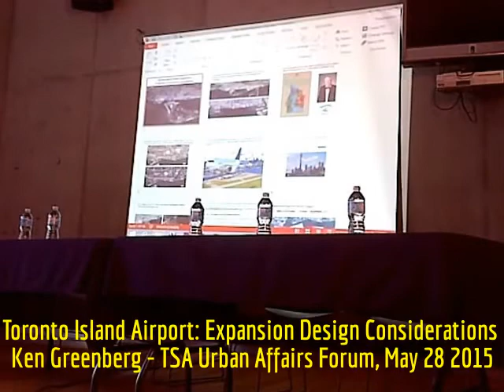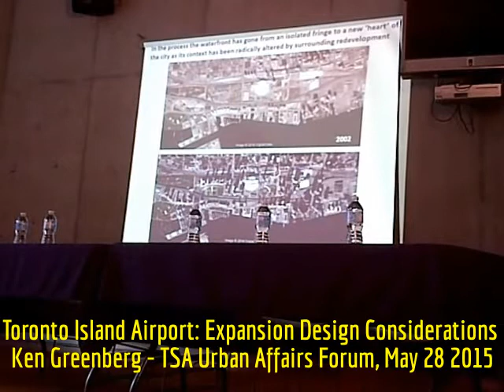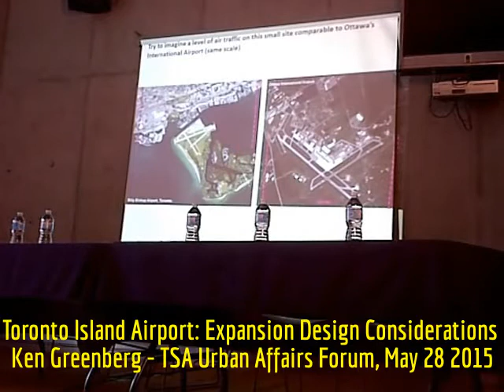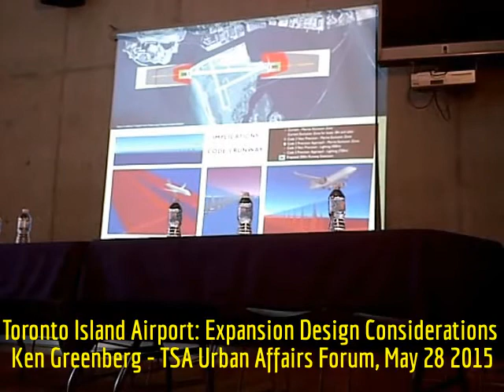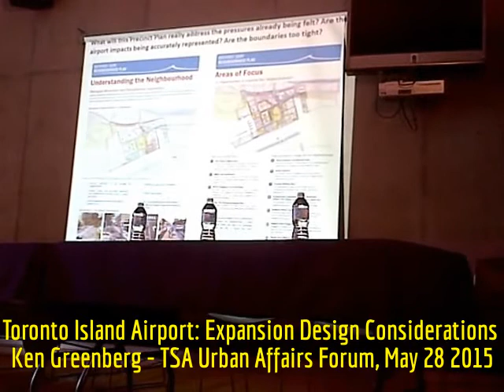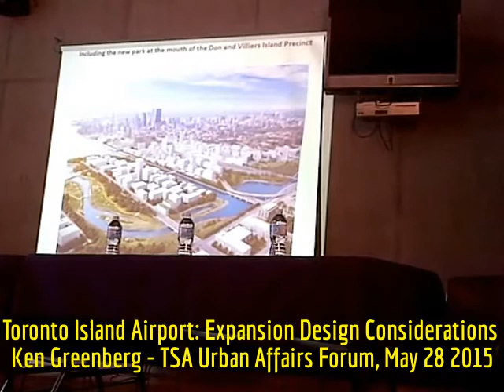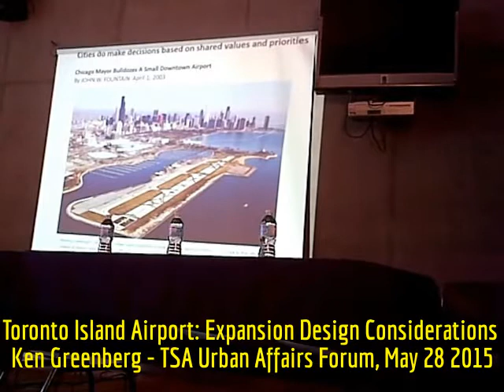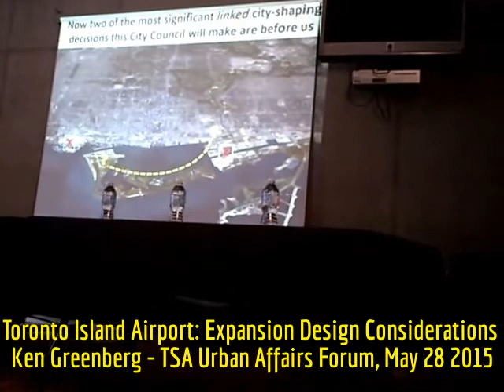HiMY SYeD - Ken Greenberg, Toronto Island Airport: Expansion Design Considerations, TSA, May 28 2015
HiMY SYeD -- Ken Greenberg's Slideshow Deck Presentation, Toronto Island Airport: Expansion Design Considerations, TSA Urban Affairs Forum, Harbourfront Community Centre, Dance Studio, 627 Queens Quay West, Toronto, Thursday May 28 2015